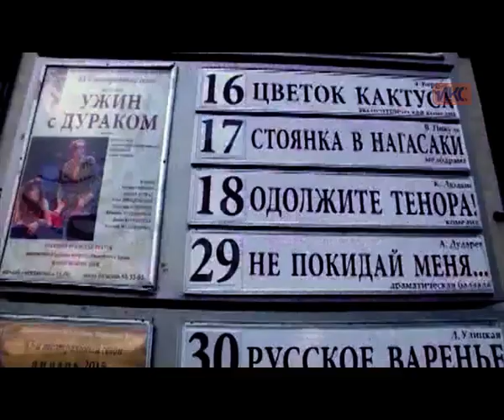Город выходного дня. Выпуск 21 (14.08.2015)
Лето – время путешествий. Морские приключения с «Городом выходного дня»